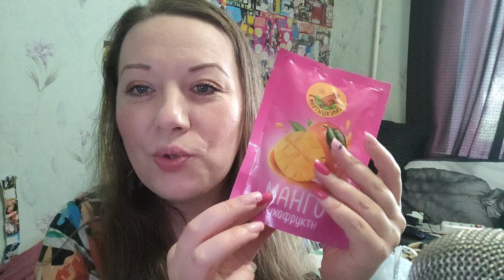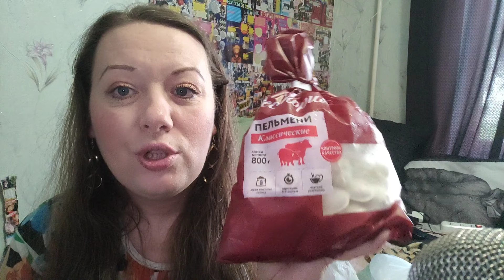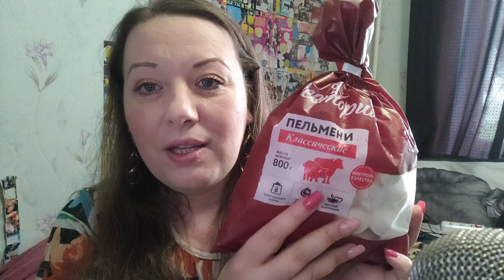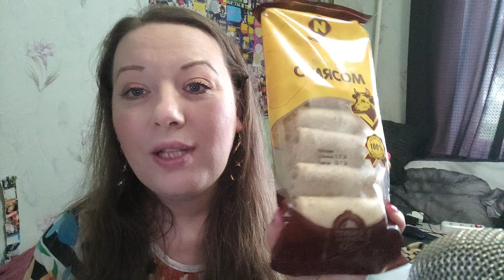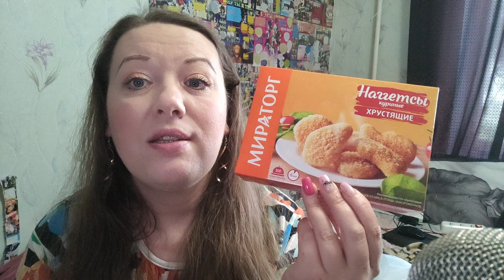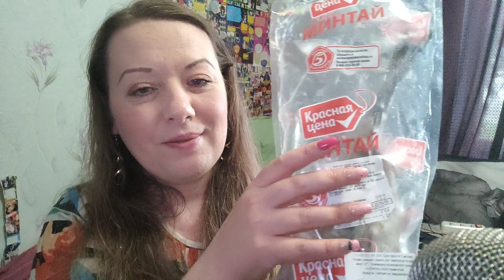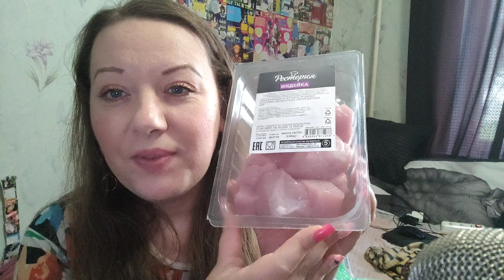Асмр💛ЗАКАЗ ПРОДУКТОВ ИЗ ЯНДЕКС ЕДА💛Шелест упаковок, Обзор | ASMR food review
👍 Поддержи меня Лайком под видео,
Подпиской + Жмяк на 🔔 выбрав кнопку "ВСЕ" чтобы не пропускать мои новые видео

❤️ При желании поддержать мой канал Сбер 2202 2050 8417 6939 Ольга В.